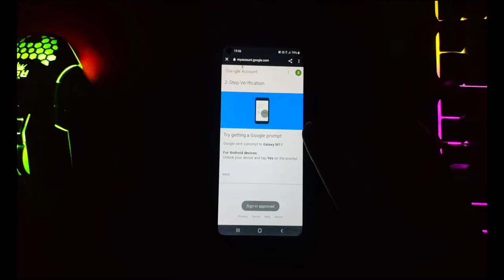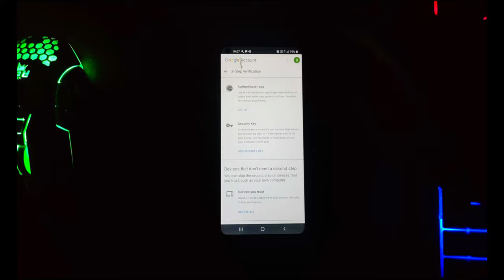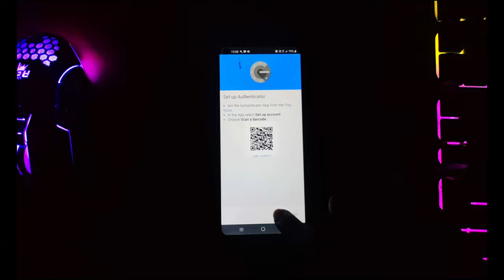How to do 2-Step Varification of your google account from your phone || in 2 minutes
hello friends today we are going to do 2 step verification from the phone  so lets get started